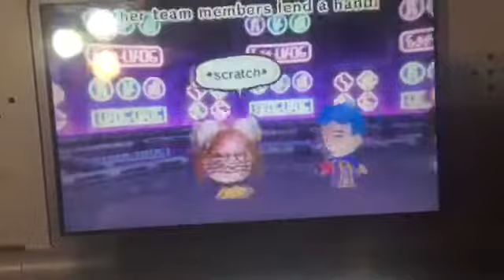Miitopia cat gets 999 damage